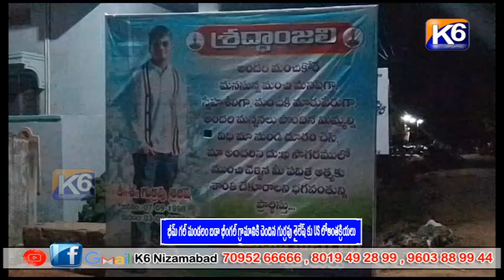భీమ్ గల్ మండలం బడా భీంగల్ గ్రామానికి చెందిన గుర్రపు శైలేష్ కు US లోఅంతక్రియలు || 12-06-2023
భీమ్ గల్ మండలం బడా భీంగల్ గ్రామానికి చెందిన గుర్రపు శైలేష్ కు US లోఅంతక్రియలు  ||K6 NEWS || 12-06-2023||